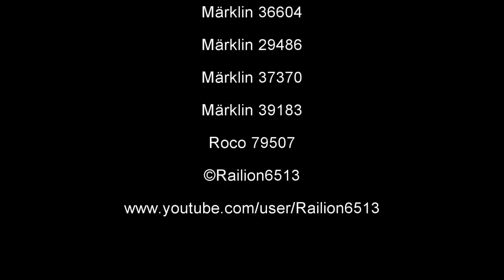Märklin Teppichbahn Deutsch/Össterreich 24 meter Fahrlänge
This weekend, I've made a new "Teppichbahn" and let run several German and Austrain trains on it.

Featuring:
- Lokomotion with a Winner Spedition train
- Lokomotion with some tankercars
- DB With an Intercity
- DB With an Eurocity
- ÖBB With a mixed freighttrein